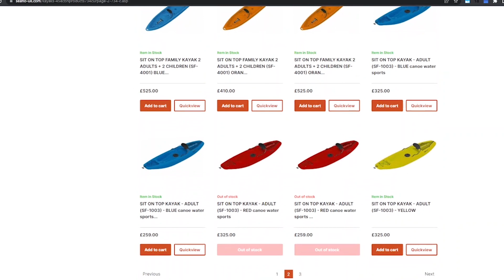Günstiges Kajak | SeaFlo SF 1003 | Sit on Top Kayak Blau | Amazon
Mein Günstiges Einsteiger Kajak von SeaFlo. Das Sit on Top SF 1003. Auch als geschlossene Variante SF 1004 erhältlich. Das Kajak ist ein Super Allrounder und für den Anfänger geeignet. Die kurze und leichte Bauform ist Ideal für einen einfachen Transport und platzsparende Lagerung.

SeaFlo SF 1003 Sit on Top Blau*

SeaFlo SF 1004 Sit Inside Blau*